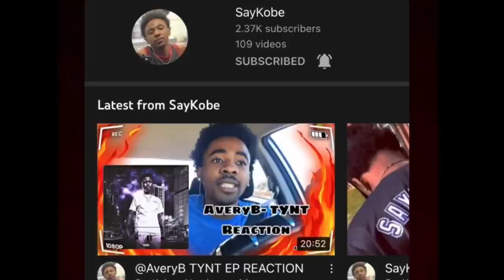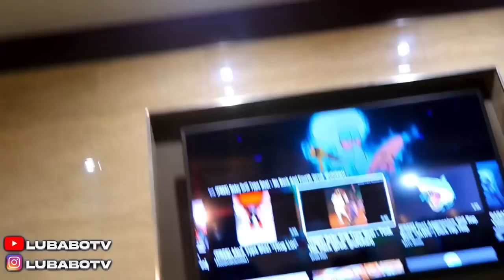ILIASATL WAS ALONE WITH REDBONE 😳*Loyalty Test*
Her Instagram @thatbihshahida